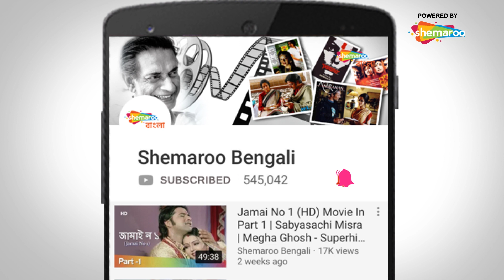Eai Mon Tomay Deachhai | Bijay Mohanty Drama Scene | Sabyasachi ,Priya Chowdhury | Bengali movie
EaiMonTomayDeachhai